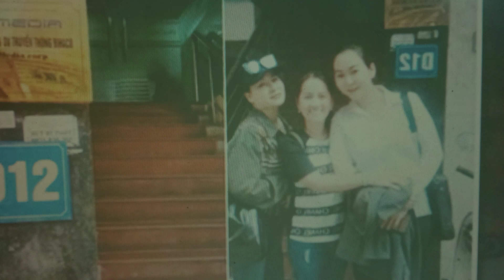Hồng Loan tiếp tục gửi tín hiệu tốt trong việc lấy lại bản quyền hình ảnh cố Ns Vũ Linh / Nhân vlog